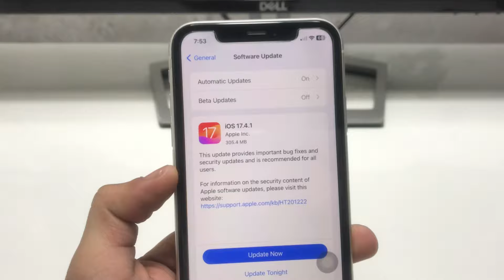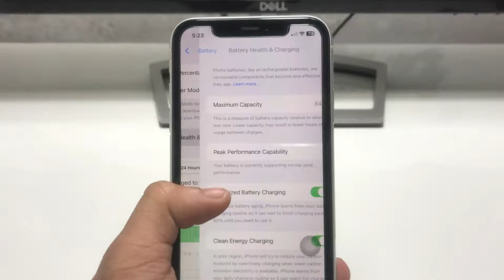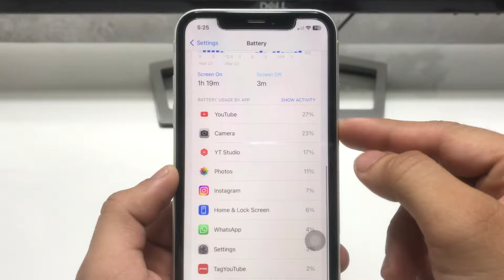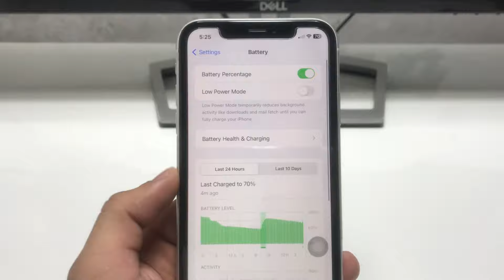iOS 17.4.1 Full Battery Review - IOS 17.4.1 battery drain issue ? - should you update iOS 17.4.1